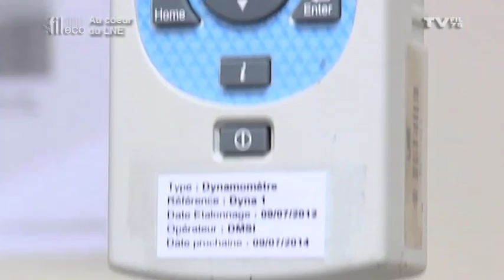Fil Eco - Le Laboratoire National de métrologie et d'Essais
Dans ce nouveau de Fil Eco, présentation du LNE, laboratoire national de métrologie et d'essais, installé à Trappes. Un reportage consacré à l'entreprise Modern'Deco, qui s'occupe des décorations de Noël des plus grandes villes de France.